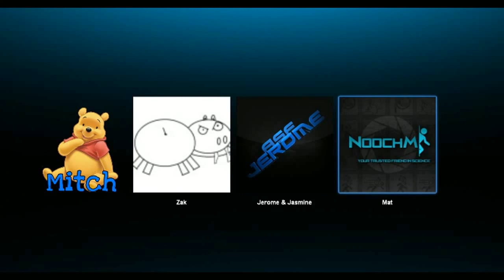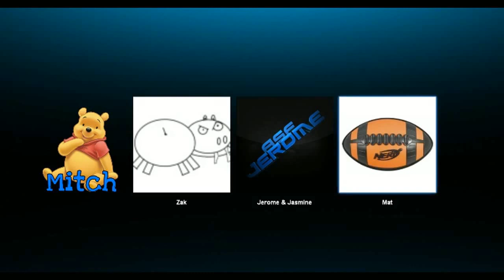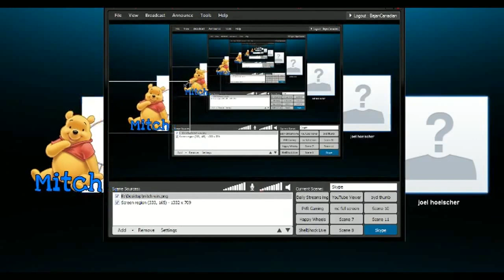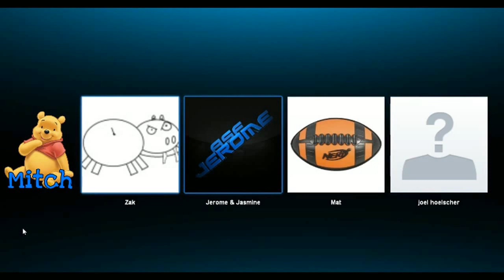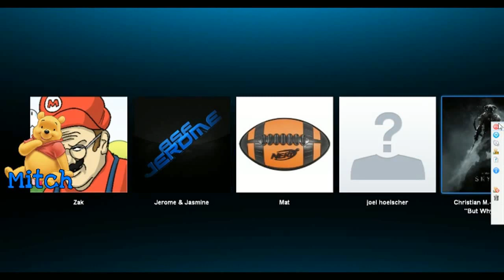Nerf Footballs! bYd Podcast 2 Jan 20, 2012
You guys asked for it. So Here it is.